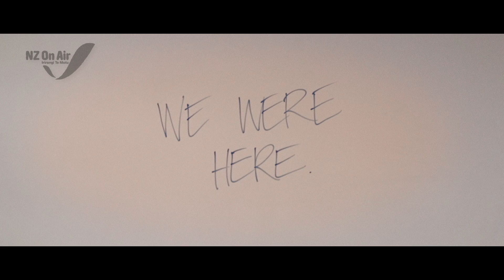K.One - I Wanna Tell You (feat. Pieter T) (Official Video)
Shout outs to the good guys at Massey High School & Selwyn College. Also a big thanks to NZ On Air Music for their aroha on this project

Director: M. Arona
Co Director: K. Vitale
Producer: M. Arona
Co Producer: K. Vitale
DOP: Tatsuya Sasaki
Editor: M. Rockwell
Gaffer: Voou Katuke
Post Production & Grade: M. Rockwell